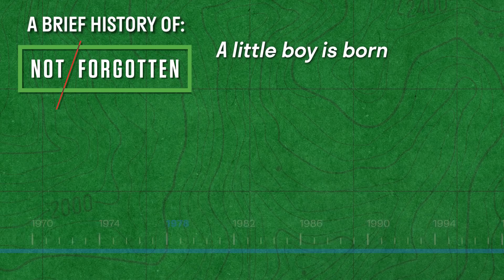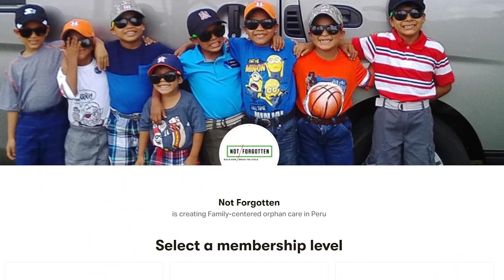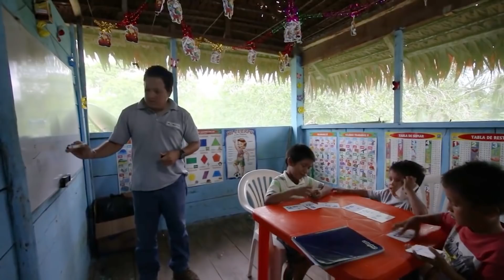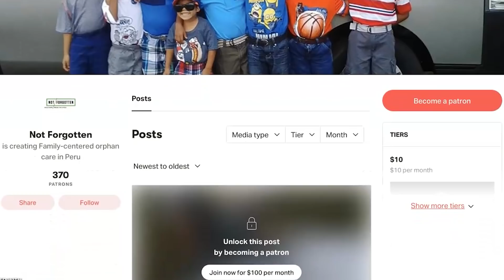A Brief History of Not Forgotten - Smarter Every Day